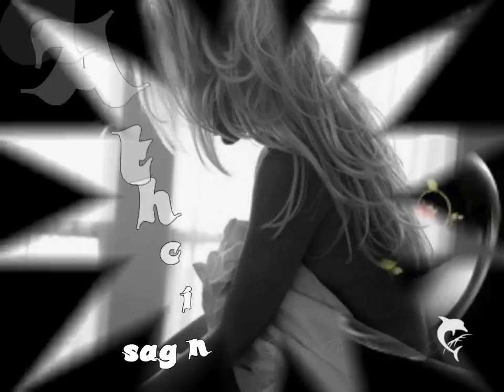- Angelika Martin - sag nicht Adieo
Liebeslied